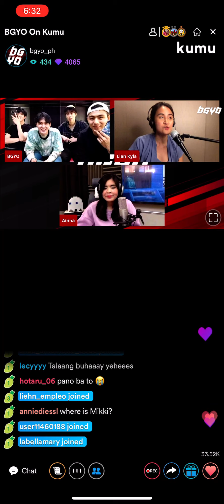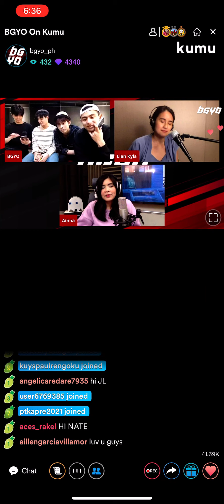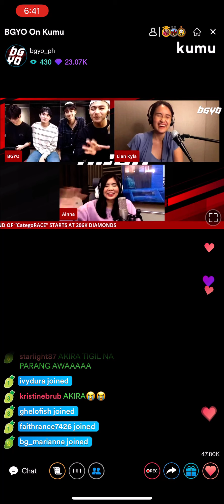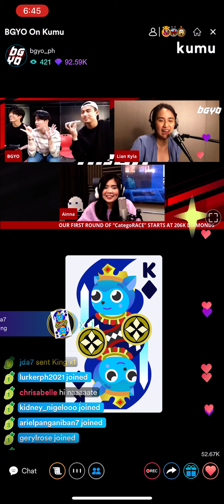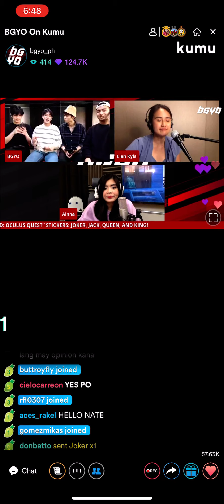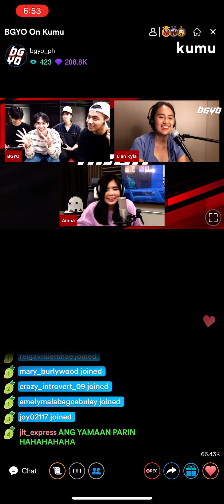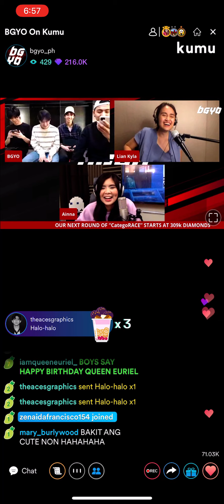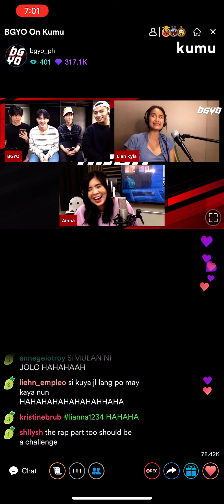BGYO Kumu Livestream | Part 2 | October 20, 2021